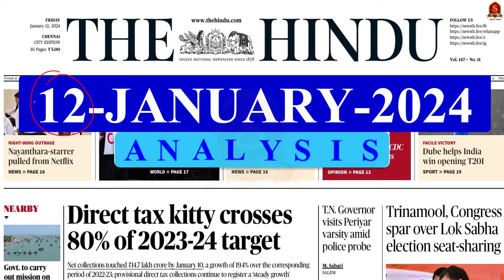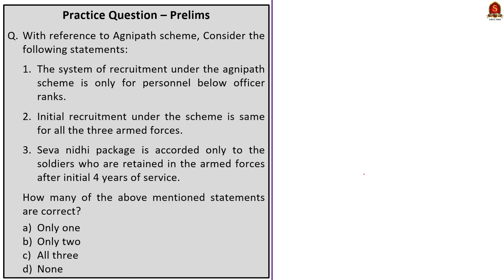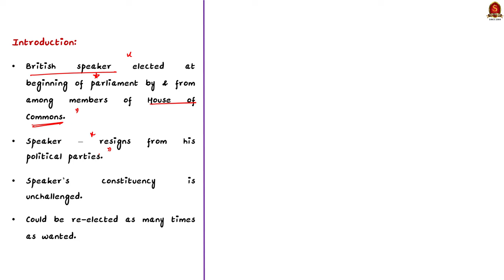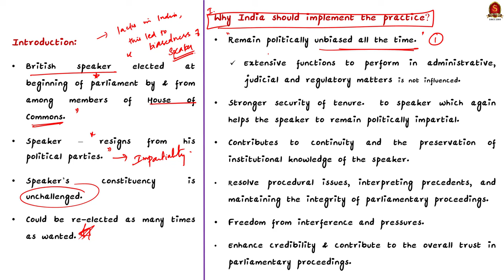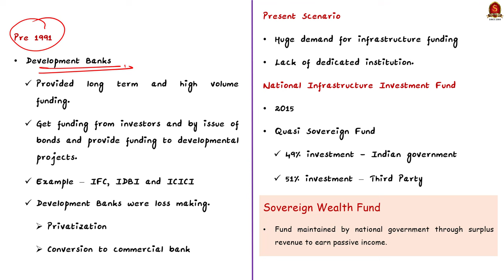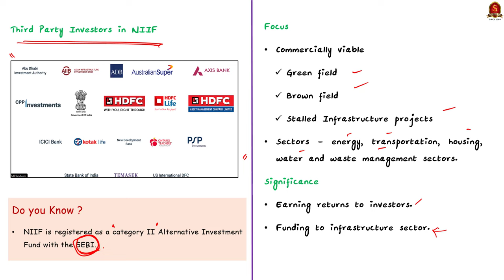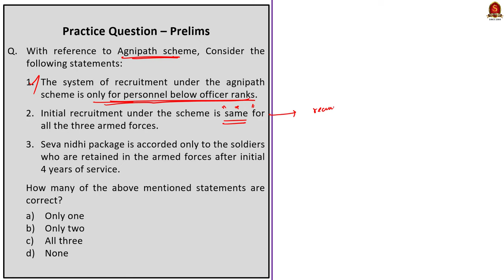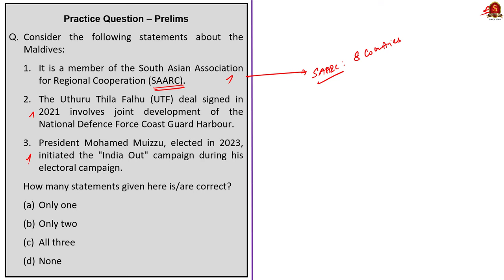The Hindu News Analysis || 12th January 2024 || UPSC Current Affairs || Mains & Prelims 2024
Time Stamping
►►Introduction - 00:00
►►      List of Articles – 00:10
1. Agnipath scheme was brought after consultations: Army chief –  00:48
2. The Speaker’s court - The power to disqualify should be in independent hands – 03:42
3. NIIF to invest ₹400 crore in Mahindra Last Mile Mobility – 11:22
4. Strained ties in India-Maldives relations – 16:31
5. Prelims practice question – 19:00